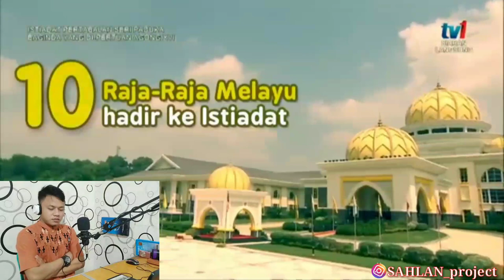PANDANGAN ORANG INDONESIA MELIHAT PERTABALAN AGONG KE-16 DAN 10 RAJA MALAYSIA